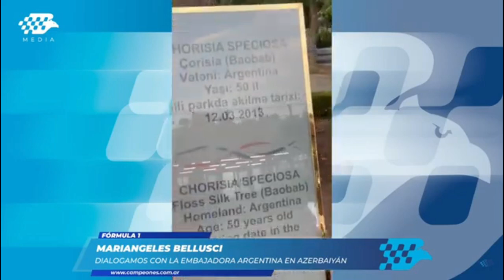Las características de Azerbaiyán, el próximo país en recibir a la Fórmula 1